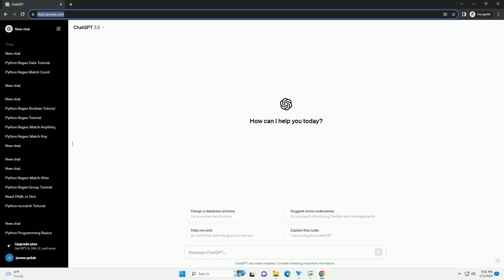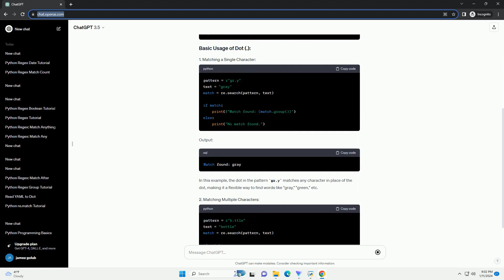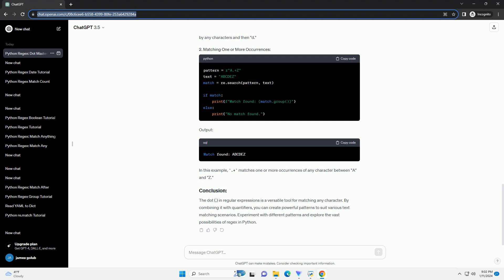python regex match dot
Title: A Guide to Python Regex: Matching Dot (.) - Unraveling the Power of Period in Regular Expressions
Introduction:
Regular expressions (regex) are powerful tools for pattern matching and text manipulation in Python. In this tutorial, we'll focus on understanding and using the dot (.) in regex to match any character. The dot is a wildcard character that represents any single character except for a newline. Let's explore how to leverage this feature in Python using the re module.
Make sure you have Python installed on your machine.
Output:
In this example, the dot in the pattern gr.y matches any character in place of the dot, making it a flexible way to find words like "gray," "green," etc.
Output:
The dot can be used to match multiple characters within a pattern.
Output:
Here, .* means zero or more occurrences of any character. It matches "go" followed by any characters and then "d."
Output:
In this example, .+ matches one or more occurrences of any character between "A" and "Z."
The dot (.) in regular expressions is a versatile tool for matching any character. By combining it with quantifiers, you can create powerful patterns to suit various text matching scenarios. Experiment with different patterns and explore the vast possibilities of regex in Python.
ChatGPT